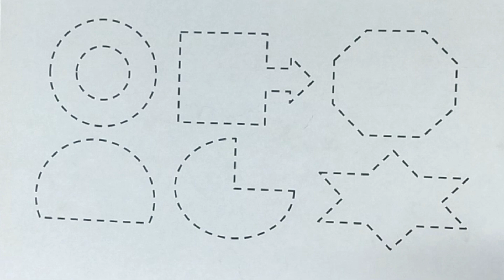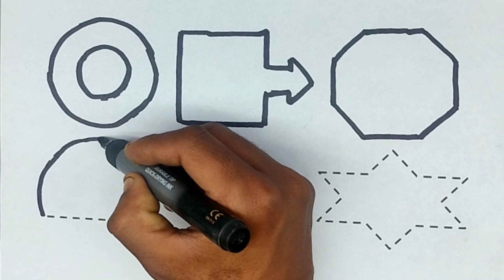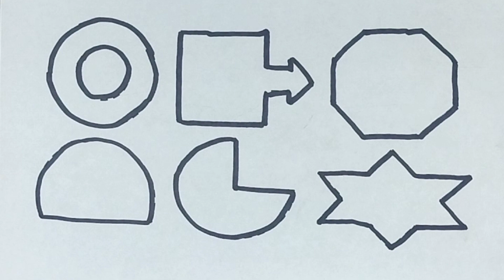Shapes Name In English | Learn to draw 2d shapes, colors name for kids | Preschool learning video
New Shapes drawing, colour for kids, Toddler Learning videos, 2d shapes song, Preschool learning